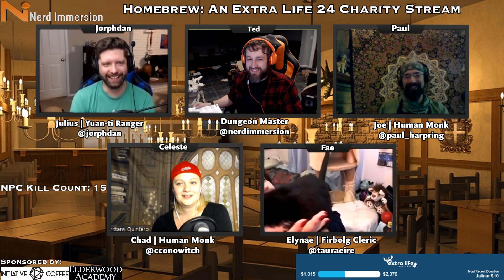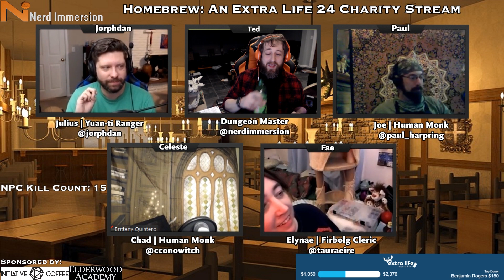Homebrew: 2018 Extra Life 24 Hour Charity Stream Shift 4 | Nerd Immersion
Shift 4 at the Homebrew Coffee shop brought about the return of Shift Manager Chad! The workers needed to head out to pick up some more coffee and as expected, shenanigans ensued. Also ninjas...there were lots of ninjas.

You can still donate to our Extra Life page if you want!

Here at Nerd Immersion, we aren't just on YouTube!

We also have a Discord server as well!